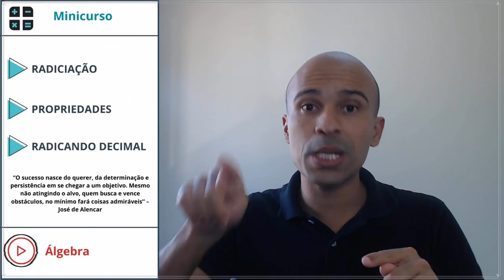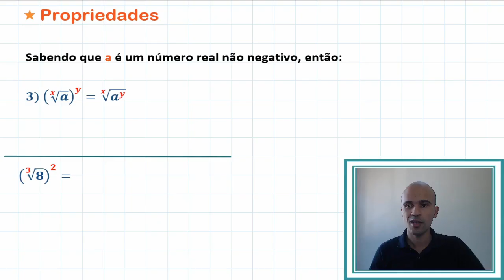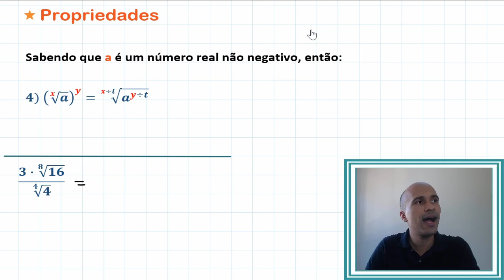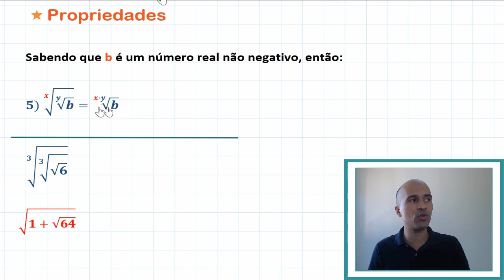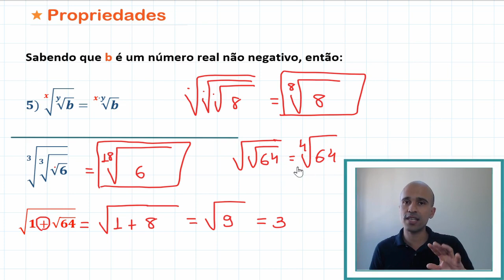Álgebra - Radiciação| #3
Agora vamos trabalhar com as propriedades da radiciação. Bora lá?